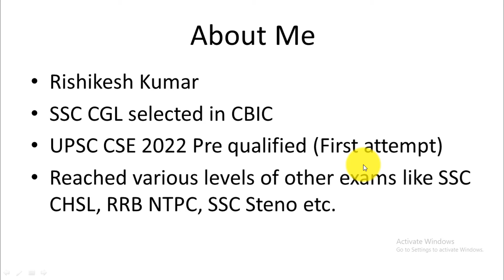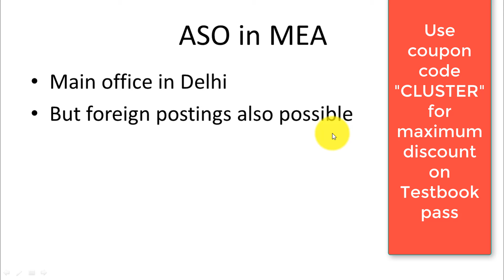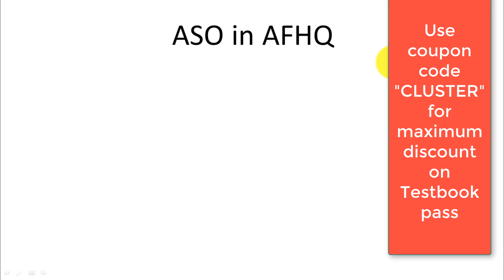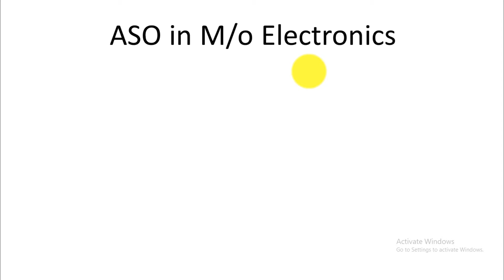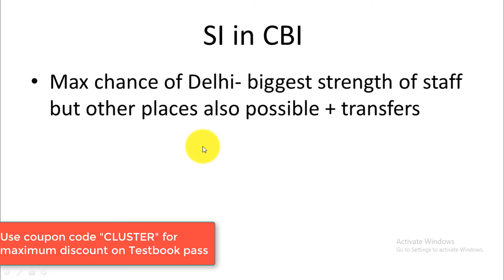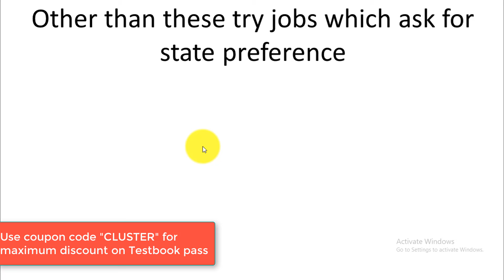SSC CGL Delhi posting jobs | Delhi posting jobs in SSC CGL | SSC CGL Delhi based jobs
SSC CGL delhi posting jobs are discussed in this video. If you want to know about Delhi posting jobs in ssc cgl, then you have found the right video. This is the best video on SSC CGL delhi posting. Many students preparing for SSC CGL are worried about SSC CGL Delhi based jobs during ssc cgl post preference. Therefore, I decided to make this video on ssc cgl delhi posting jobs so that you can get a good understanding of delhi posting jobs in ssc cgl. To get ssc cgl delhi posting, you must keep these posts on top during ssc cgl post preference. These ssc cgl delhi based jobs are based on official information and rules so you can be sure that these SSC CGL Delhi based jobs related information is genuine. Many of our viewers wanted to know about Delhi posting jobs in SSC CGL, therefore I made this short but informative video on SSC CGL Delhi posting. Make sure to watch this video on SSC CGL Delhi based jobs so that you can fill SSC CGL post preference with confidence.